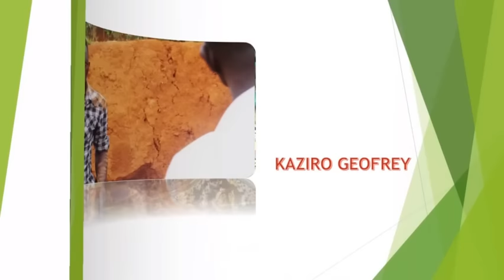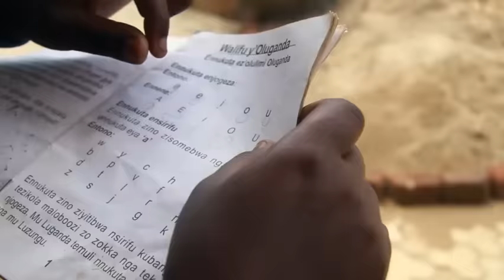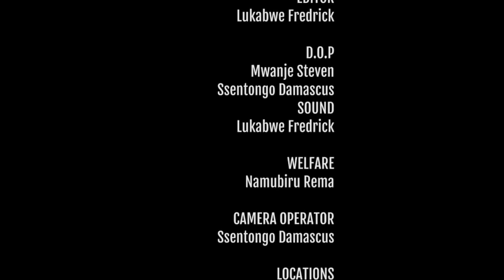THE CHALLENGE VJ FULL MOVIE PART 2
EBYA MASTER BYONONEKEDE DDALA